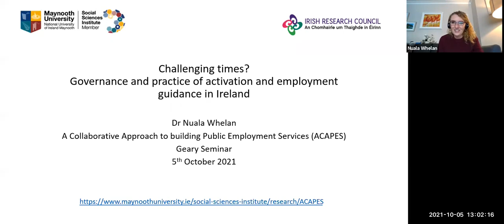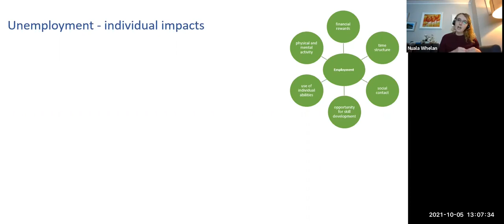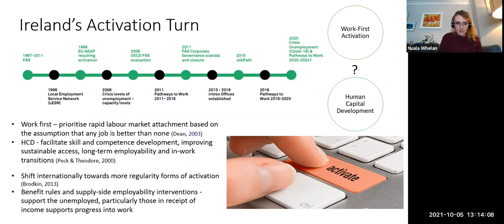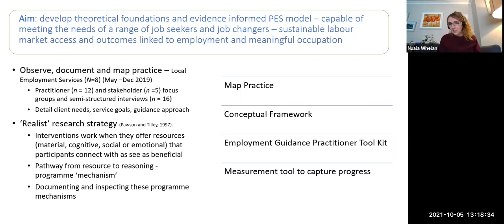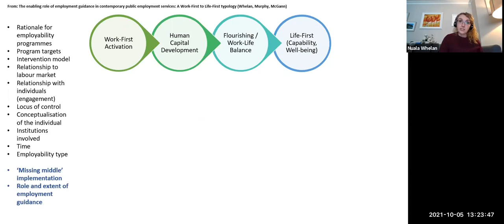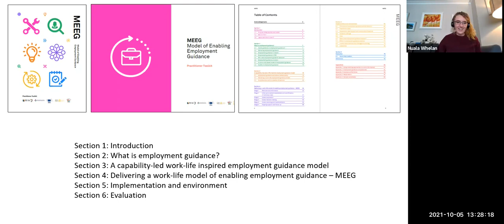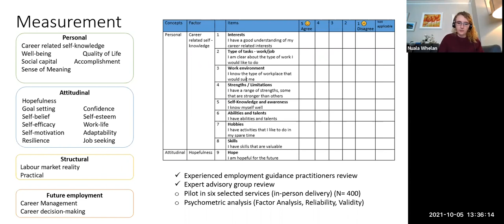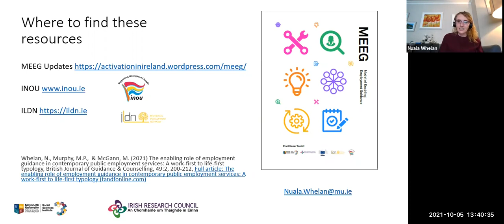Challenging times? Governance and practice of activation and employment guidance in Ireland.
Nuala Whelan, Maynooth University Social Sciences Institute speaks at the UCD Geary Institute for Public Policy seminar series 2021/22